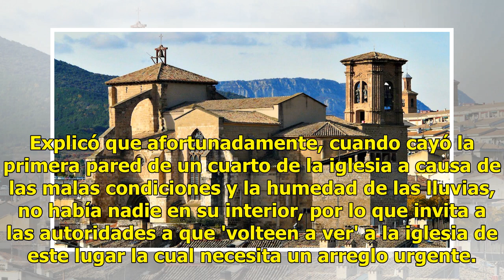AUDIO | Olvidan iglesia de San Juan en Pueblo Viejo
Suscríbete ahora a nuestro newsletter Ratio: 0 / 5 NAVOJOA, SON.- A pesar de que la iglesia de San Juan de la comunidad de Pueblo viejo de Navojoa fue la primera en fundarse al haber nacido la ciudad en este lugar, es la más olvidada y sus paredes de adobe y techos de madera amenazan con caerse, sie...